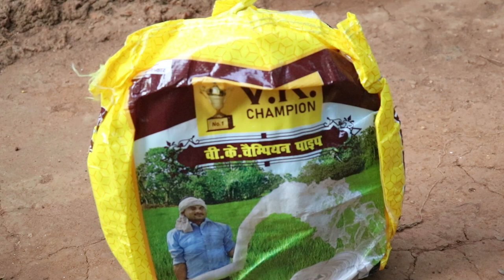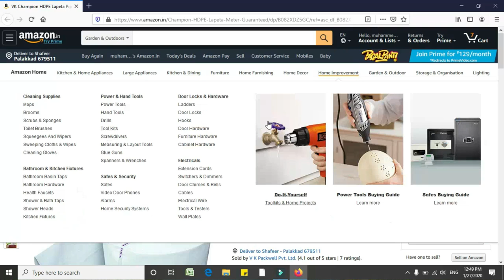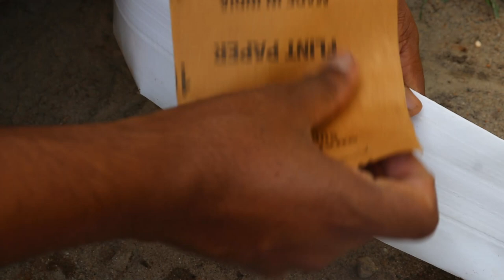unbranded v/s branded vk champion hdpe pipe malayalam|ഓരോ ഉടായിപ്പ് ഉല്പന്നങ്ങൾ